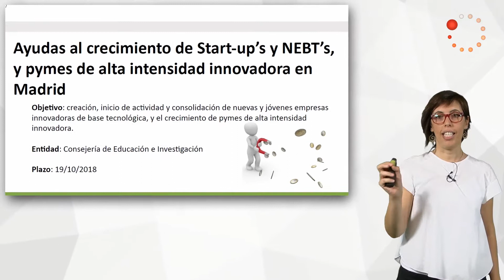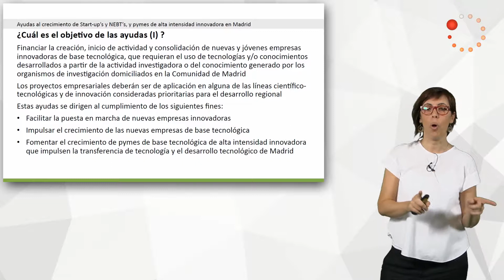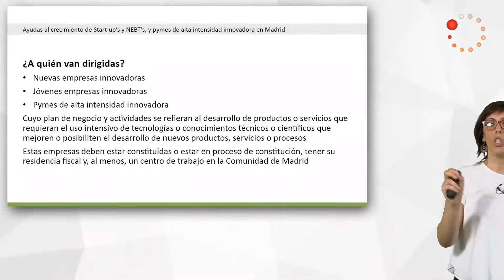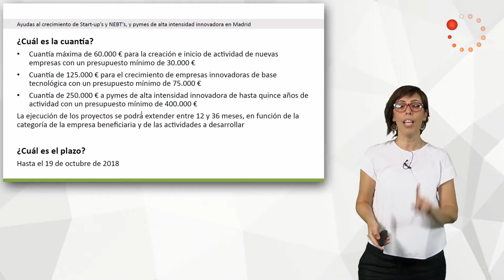TodoAyudas - Crecimiento de Start-up’s y NEBT’s, y pymes de alta intensidad innovadora en Madrid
Objetivo: creación, inicio de actividad y consolidación de nuevas y jóvenes empresas innovadoras de base tecnológica, y el crecimiento de pymes de alta intensidad innovadora.

Entidad: Consejería de Educación e Investigación

Plazo: 19/10/2018